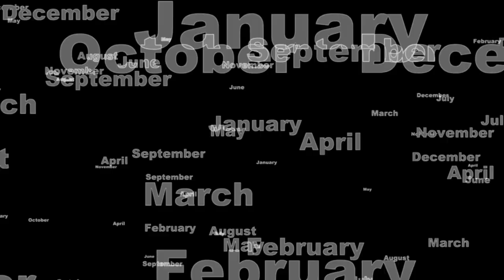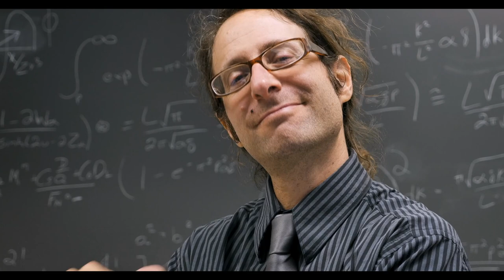When You See The Narcissist After The Break Up